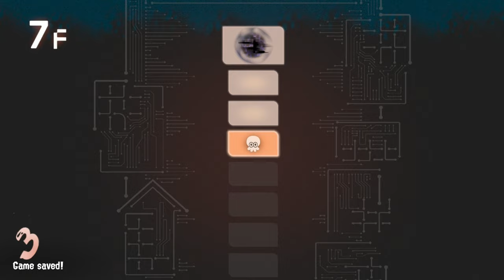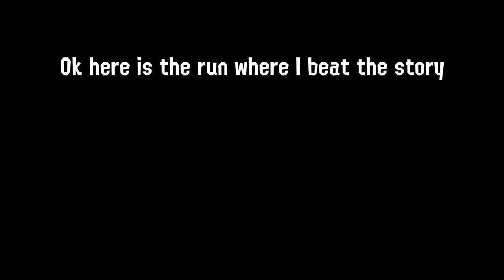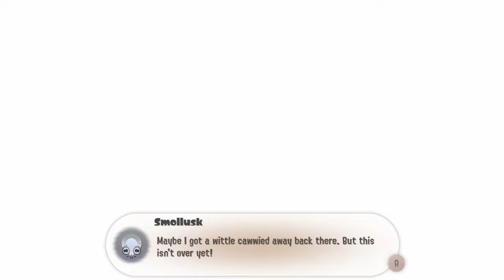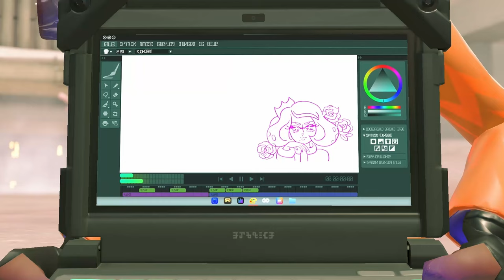Ordering Sides In Splatoon 3 | First Reaction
The greatest reaction to Side Order of all time, apologies that my commentary is pretty bad in this one(got to work on that fr), and it's also a bit of a lengthy one too lol but hopefully, you enjoy it!